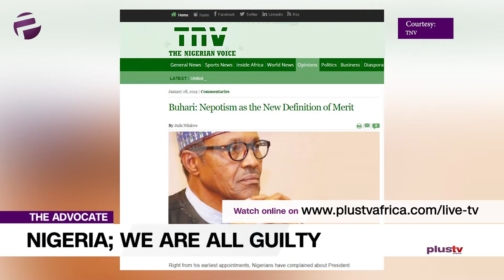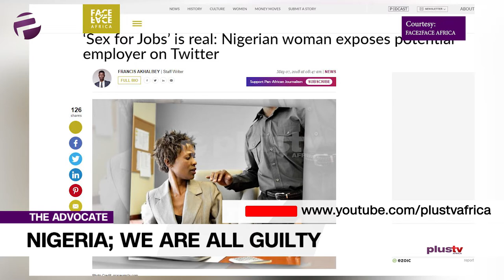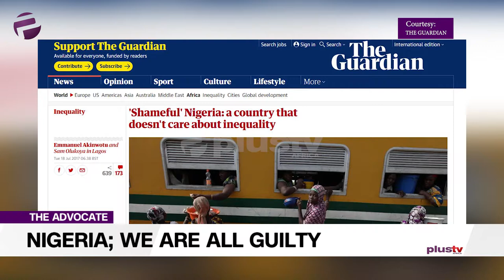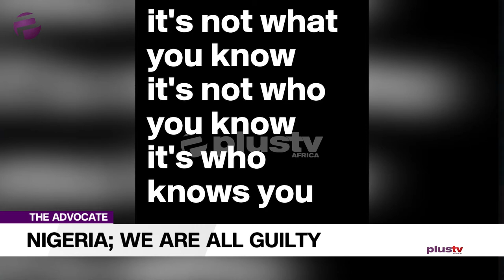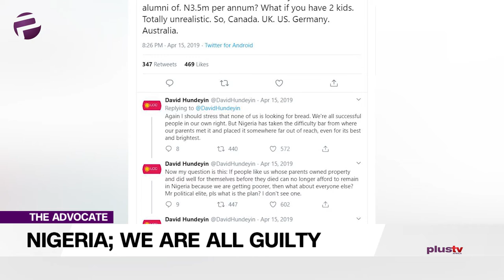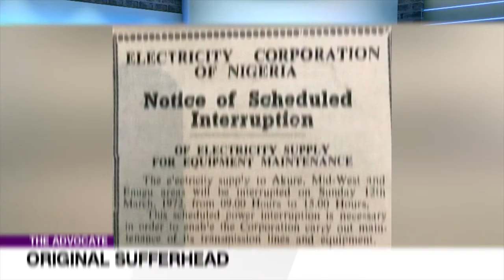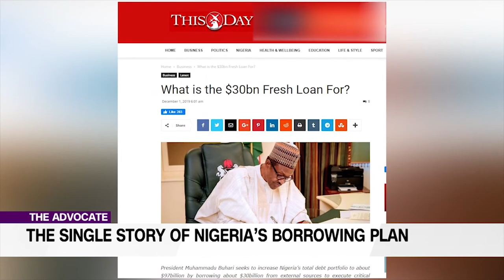Social Experts: "Higher Positions In Nigeria Is All About Connections"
Welcome to The Advocate we keep pushing and campaigning for the issues that concern us all, no surprises there.

Liborous who has taken to cataloging our misdemeanors is tackling the crime of nepotism and again it might surprise you to know that you and I are on that list – that’s right, he says we are all guilty.